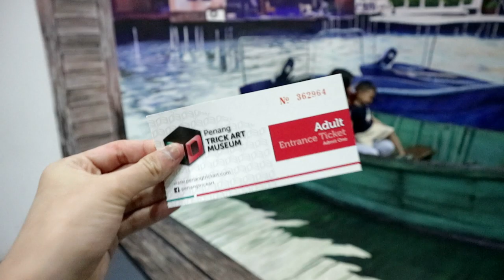Get Ready With Me and our last day in Penang...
SATURDAY- vlogs, 9pm MYT Get Ready With Me and our last day in Penang... - Today is my last day here in Pennag, it's sad to leave this gorgeous place. I had fun staying at the huge apartment and the view is the best. We did alot of activities there but mostly take pictures. but for the last day we went to the 3D illusion place, it's so cool!! Thanks guys for following me through my Penang trip, i love you so much.

 The content is originally from my own Idea. SONGS THAT I USE IS MOSTLY FROM NCM CHANNELS
[Aesthetic Music] Outdoors - Tired (No Copyright)
Song: Joakim Karud - Canals
Title: Canals
Artist: Joakim Karud
Genre: Hip Hop
Mood: Chill